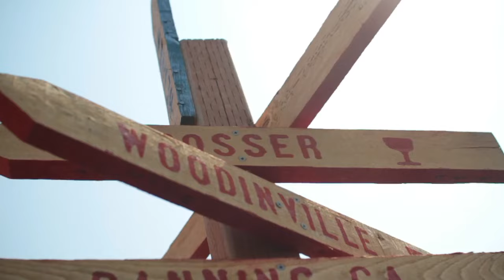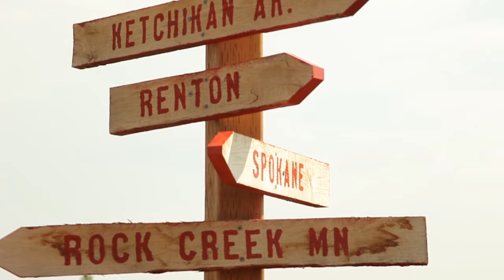Finishing Touches Tiny House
Tiny House Glamping at Destiny Ridge Vineyard in Washington State built by Finishing Touches.